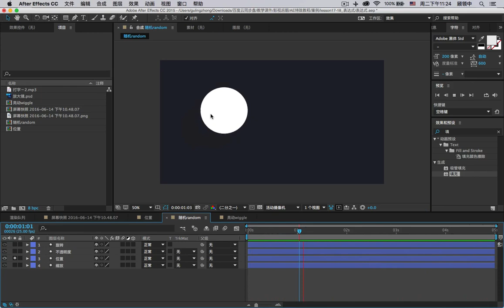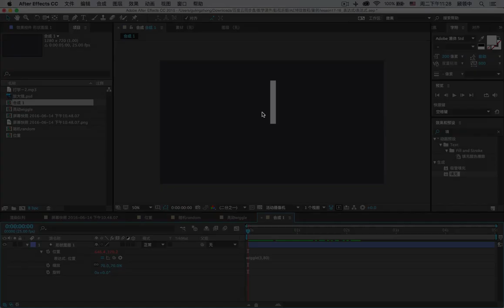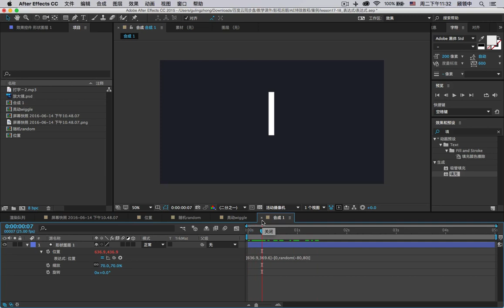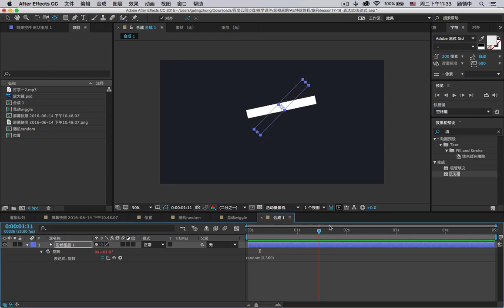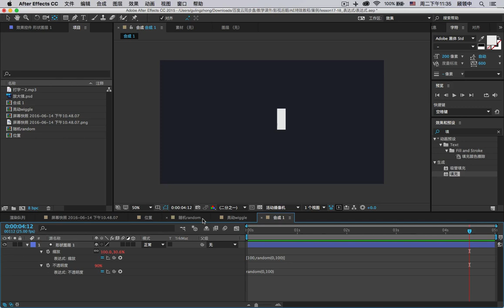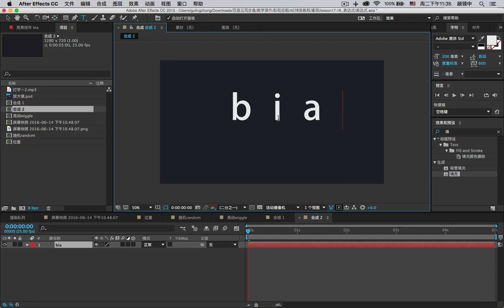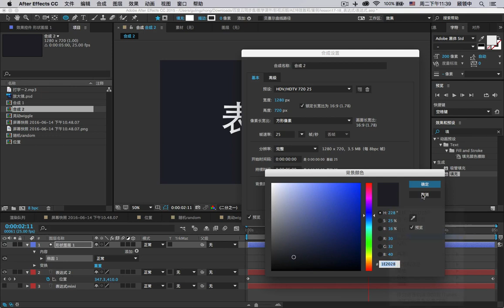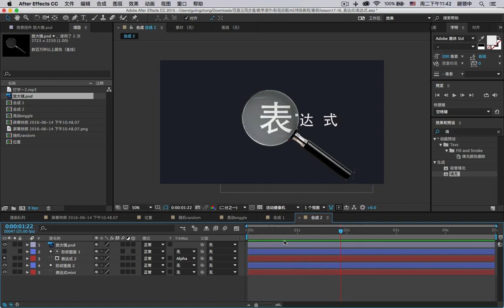影视后期（AE17 表达式part01